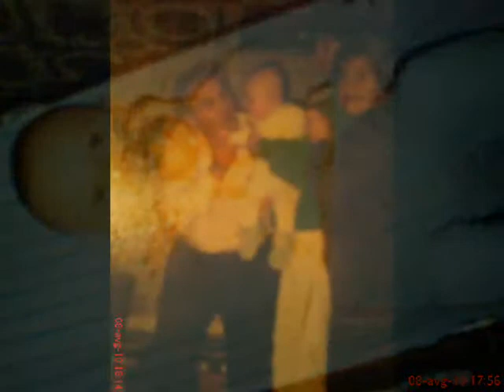CRISTOPH - ZUM GEBURTSTAG DEINE OMI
GWUENSCHE DIR VIEL GESUNDHEIT UND GLUECK